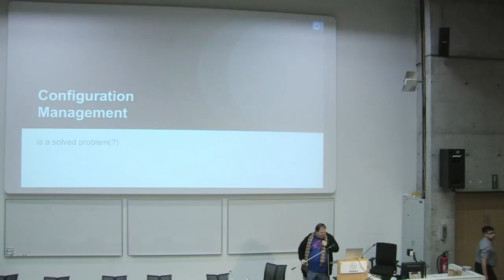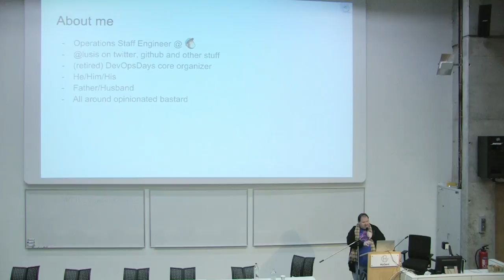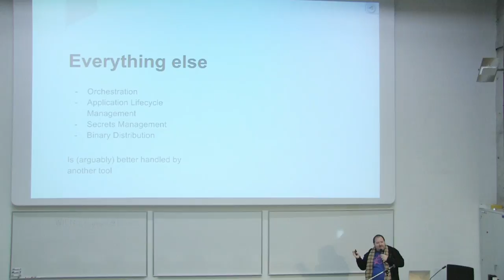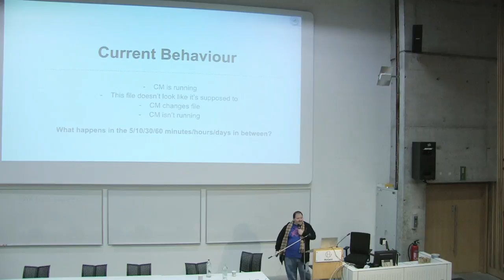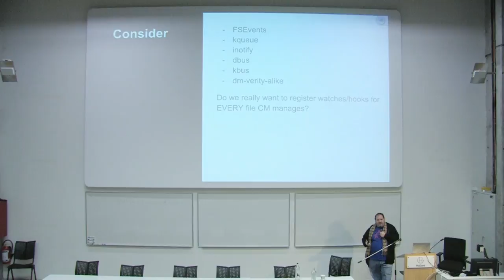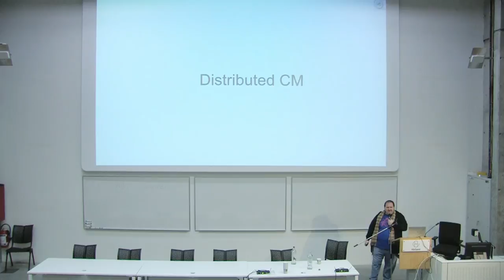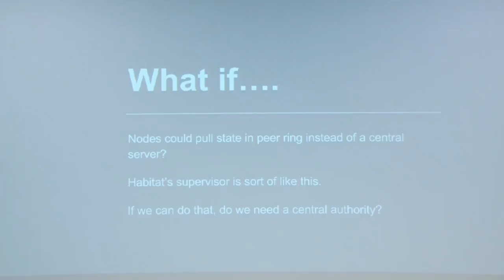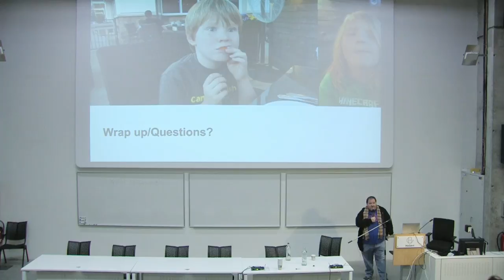Config Management Camp, Gent-2017, Configuration Management is a Solved Problem? John Vincent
Config Management Camp, Gent-2017, Configuration Management is a Solved Problem?

John Vincent

John Vincent is a staff engineer for Mailchimp. He's been a frequent speaker at DevOpsDays as well as spoken at ChefConf, PuppetConf and Velocity. He lives in Roswell, GA (US) with his wife and two kids who call him "dadpool"

Location: SchoonMeersen Campus of the University College Gent.
Main Track D.AUD. 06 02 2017